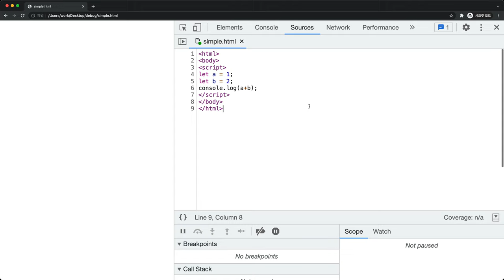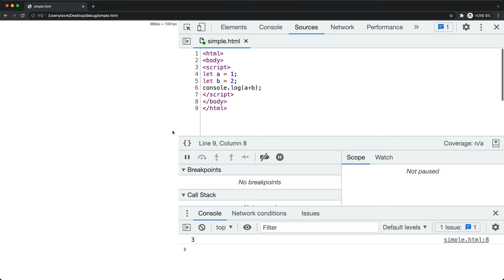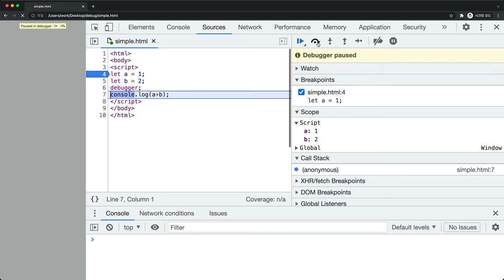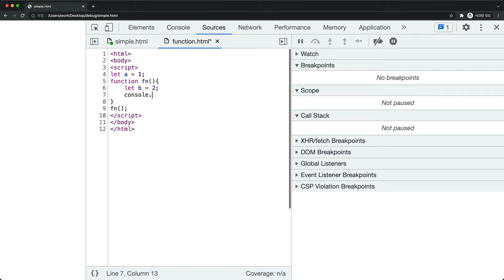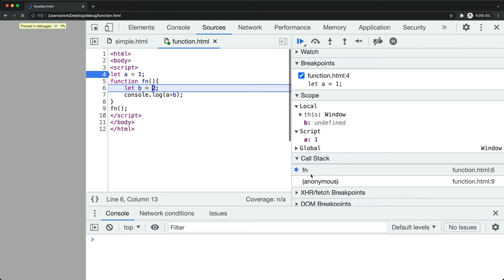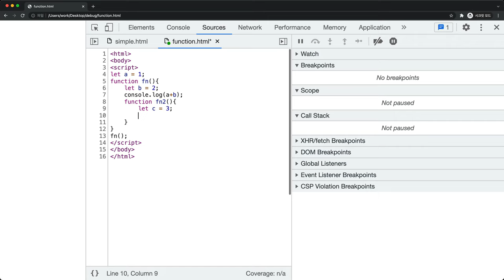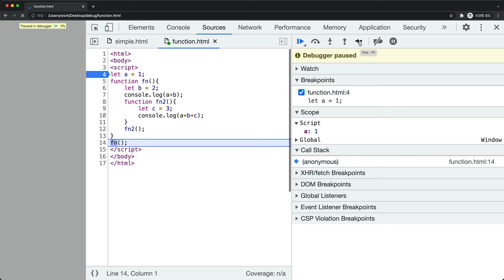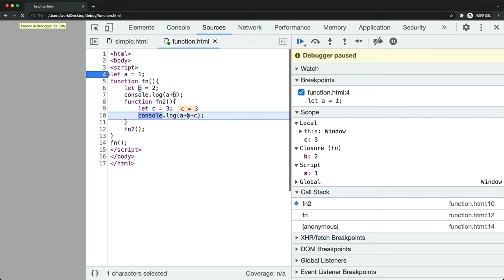크롬 개발자 도구 - 자바스크립트 디버거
크롬 개발자 도구의 자바스크립트 디버거를 이용하면
코드를 한줄 한줄 실행하면서 변수의 변화를 파악할 수 있습니다.
디버깅이나 코드 분석 할 때 사용하면 좋아요.

자바스크립트를 모르신다면 자바스크립트 입문수업을 먼저 보실 것을 권해드립니다.

후속 수업은 지식지도 서말을 이용해주세요.